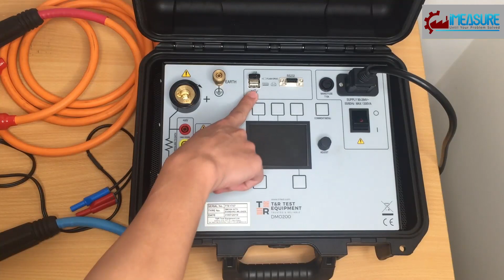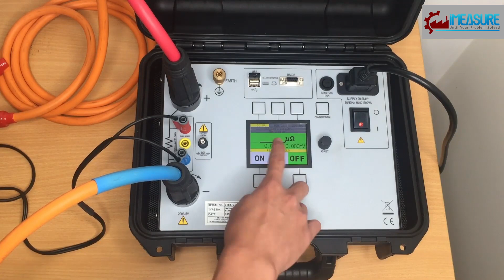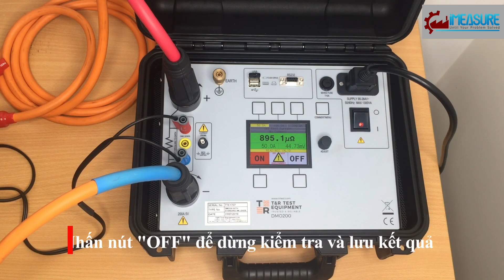Hướng dẫn sử dụng T&R Test DMO200 Kiểm tra điện trở tiếp xúc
Hướng dẫn sử dụng T&R Test DMO200
Thiết bị đo điện trở thấp kỹ thuật số DMO200 (Kiểm tra điện trở tiếp xúc)  thích hợp sử dụng tại các phòng thí nghiệm, nhà máy,... giảm thiểu thời gian và công việc tháo thiết bị máy móc cần đo.
Công Ty TNHH TM Dịch Vụ I-Measure Hà Nội